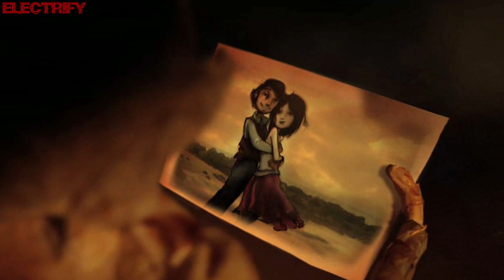DISCO DIGITALE - LOVE FEVER (ALBUM VERSION) (℗2006 / ©2017)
2006 DISCO DIGITALE;
2006 KILLING MUSIC, KILLCD023;
2017 ELECTRIFY.